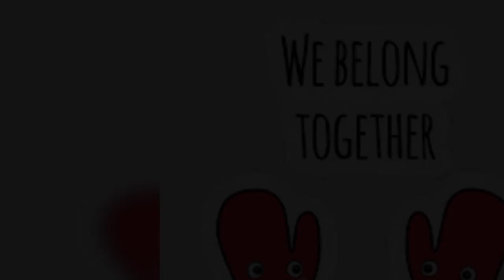You Belong To Me 1952 Introduced by Joni James with w/m by Pee Wee King, Rod Stewart and others